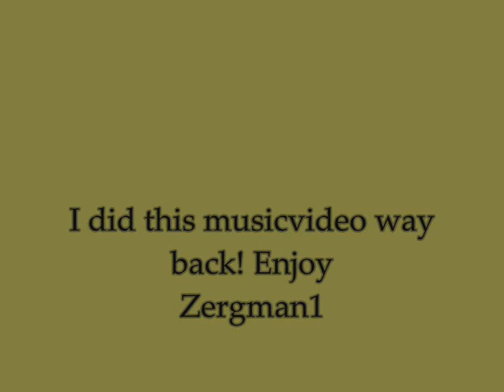S.T.A.L.K.E.R trailer. Music made by me "WORKING"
STALKER trailer with music made by me.